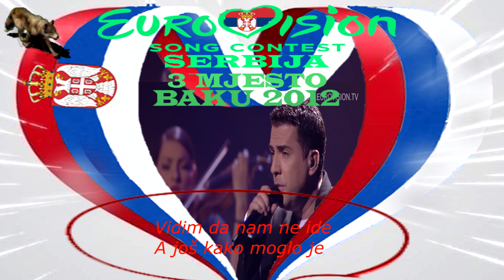ZELJKO JOKSIMOVIC-NIJE LJUBAV STVAR (TEKST)